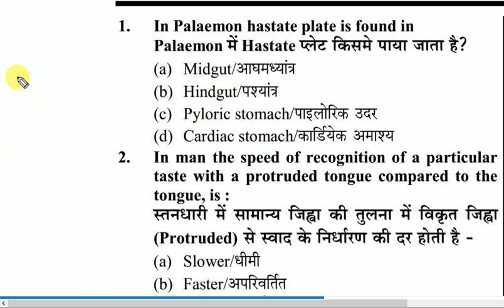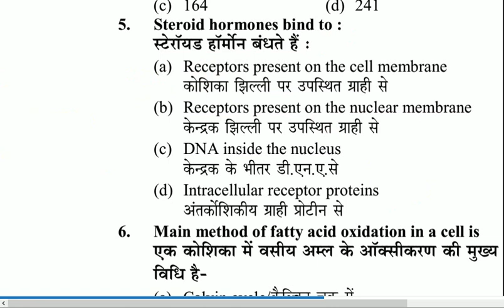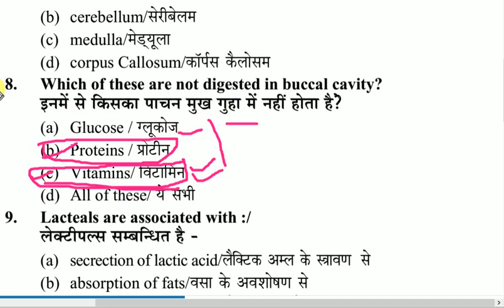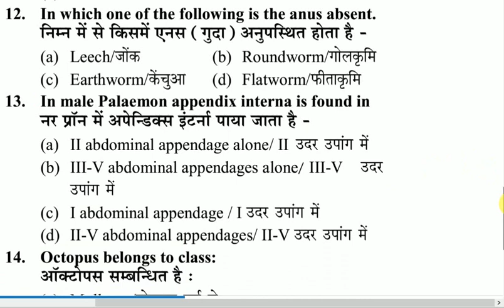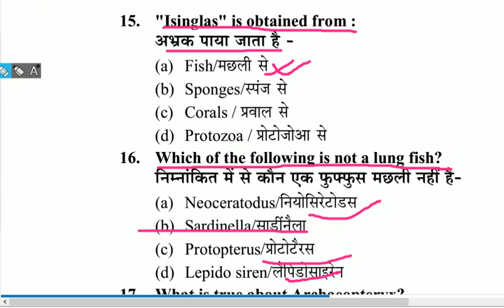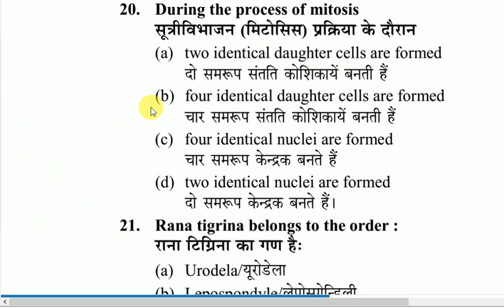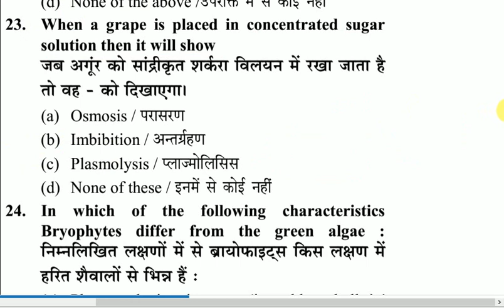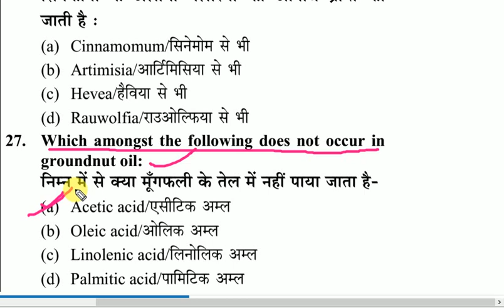BIOLOGY PRACTICE SET 6/1 FOR TGT PGT LT GIC BIOLOGY ALL STATE, ASSISTANT PROFESSOR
THIS VIDEO ARE VERY IMPORTANT FOR ALL KIND EXAMINATION LIKE TGT PGT LT PCS GIC RPSC DSSSB NVS KVS UTTARANCHAL MADHYA PRADESH HARYANA PUNJAB